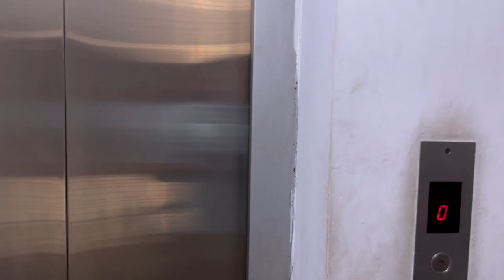SOLD! উত্তরা ১০ নং সেক্টরে ৭৫০ স্কয়ারফিটের সাশ্রয়ী ফ্ল্যাট বিক্রি হবে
আপনার ফ্যামিলি'র জন্য এই ফ্ল্যাট টা হতে পারে একদম মনের মত একটা আবাসস্থল। উত্তরা ১০ নম্বর সেক্টরে ৭ নম্বর রোডে এই ৭৫০ স্কয়ার-ফিটের ফ্ল্যাটটা আপনি চাইলে হতে পারে আপনার ছোট পরিবারের স্থায়ী ঠিকানা।

৬ তলা বিল্ডিং এর সামনে খোলা রাস্তা। যারা নিজেদের পরিবার নিয়ে নিজের মত স্বপ্ন সাজাতে চাচ্ছেন সাধ্যের মধ্যে, তাঁদের জন্য একদম পারফেক্ট এই ফ্ল্যাট। খোলামেলা এই পরিবেশ মন ভালো করে দেবে বুড়ো থেকে শিশু সবার। লিফট, পার্কিং এর সাথে আছে তিতাস গ্যাসের ডিরেক্ট লাইন।

আপনার সীমিত আয়ের মধ্যে সাধ আর সাধ্যের সামঞ্জস্যটা আমরা বুঝি। আর তাই আপনার চাওয়াকে পাওয়া তে রূপান্তরিত করতে আমাদের ফোন দিন নিচের নম্বরে। ফ্ল্যাটের দাম থেকে শুরু করে যে কোন বিস্তারিত ব্যাপারে জানানোর জন্য আমরা সবসময় আপনার সাথে আছি।

চাইলে আমাদের অফিসে এসেও ফ্ল্যাট নিয়ে কথা বলতে পারেন সময় নিয়ে। আমাদের অফিস এড্রেস: স্যুট A4, বিল্ডিং ১২০, বনানী রোড ১, ঢাকা

চা এর দাওয়াত থাকলো আপনার জন্য।

Dhaka Designer Asset Management Limited (Architectural, Interior-Exterior Design & Asset Management Company in Dhaka)
Address: Suite 4A, House 120, Ophelia Tower, Road 01, Block- F, Banani, Dhaka 1213, Bangladesh